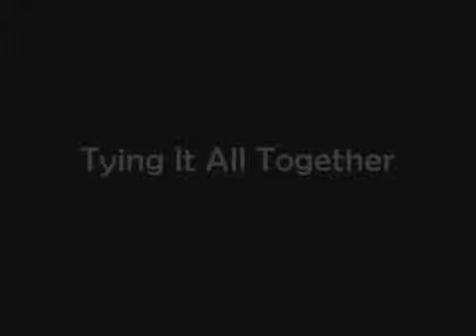How to Make a Lucid Dream Bar (Bracelet) by TIAT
PFT-V2 Sneak Peek: The Lucid Dream Bar is an unconventional tying technique that generates an intricate elastic weave. On account